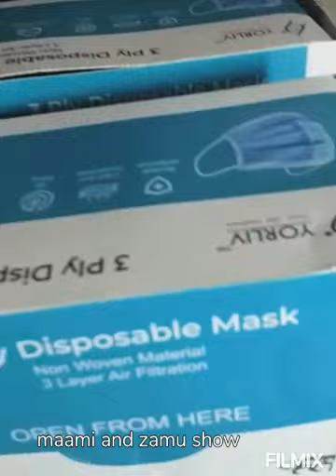Best 3 ply Disposable Mask Buy Online || Oneminuteunboxing #02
If you like and helpful my video!

buying Flipkart